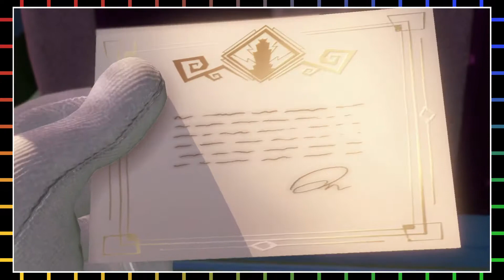Luigi's Mansion 3 - Part 1 - The Last Resort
We've been getting a lot of spam-invitations...

🤬️ Are you bored and 17+ years old? Check out Late Game Nite!